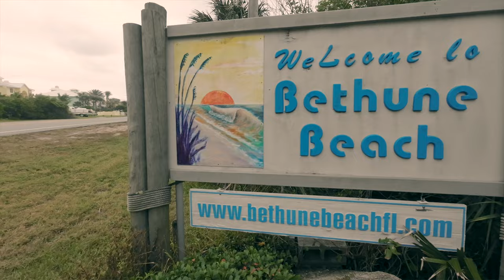FISHING WITH JAY | Shark Bite Capital of the World | New Smyrna Beach, FL | Part 3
We sent Jay to the shark bite capital OF THE WORLD, it just so happens to be in our backyard. Watch Jay get shark bit in the scariest episode yet.